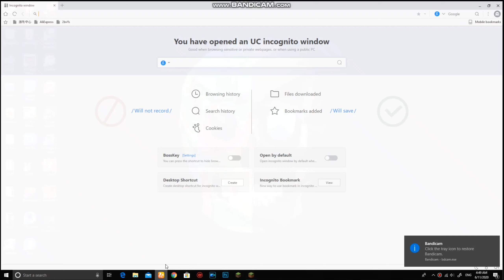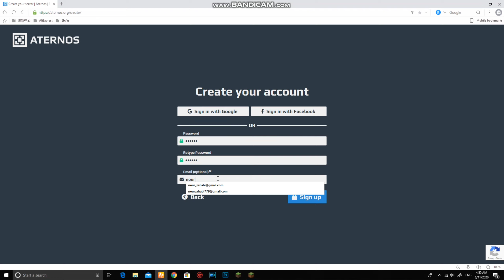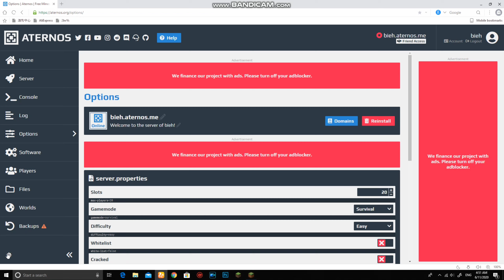How to make server for crced Minecraft pc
minecraft dungeons
minecraft skins
minecraft classic
minecraft servers
minecraft mods
minecraft free
minecraft wiki
minecraft forge
minecraft apk
minecraft account
minecraft anvil
minecraft armor stand
minecraft adventure maps
minecraft aqua affinity
minecraft addons
minecraft animals
a minecraft house
a minecraft creeper
a minecraft server
a minecraft sword
a minecraft skin
a minecraft cake
a minecraft zombie
a minecraft mansion
minecraft bedrock
minecraft blast furnace
minecraft bees
minecraft beacon
minecraft building ideas
minecraft beehive
minecraft builds
minecraft banner designs
b minecraft banner
b minecraft skins
minecraft b.a.s.e mod
minecraft b team
minecraft bhop
minecraft b&m
minecraft birthday
minecraft b team servers
minecraft commands
minecraft circle
minecraft castle
minecraft color codes
minecraft composter
minecraft creeper
minecraft cake
c minecraft server
c minecraft f3
c minecraft banner
c minecraft skin
c minecraft clone
c minecraft videos
c minecraft song
minecraft.io
minecraft dungeons secret levels
minecraft dungeons crossplay
minecraft diamond
minecraft dungeons beta
minecraft dungeons release date
minecraft dungeons secrets
minecraft dungeons rune locations
d minecraft pe
minecraft d flip flop
minecraft d day
minecraft d day map
minecraft d latch
minecraft d day seed
minecraft education edition
minecraft enchantments
minecraft earth
minecraft enchanting table
minecraft elytra
minecraft enderman
minecraft elevator
minecraft end portal
@e minecraft command
e minecraft launcher
e minecraft pocket
egirl minecraft skin
minecraft egirl
eboy minecraft skin
minecraft fox
minecraft forge 1.12.2
minecraft farm
minecraft fishing
minecraft for pc
minecraft fireworks
f minecraft videos
minecraft f keys
minecraft f commands
minecraft f keys not working
minecraft f key commands
minecraft f buttons
minecraft games
minecraft grindstone
minecraft girl skins
minecraft grass block
minecraft greenhouse
minecraft garden
minecraft guardian
minecraft glass
g minecraft banner
g minecraft skins
minecraft g.l.a.s.s mod
minecraft g head
minecraft g sync
minecraft gmod
minecraft g.co/helppay
minecraft g man skin
minecraft house
minecraft house ideas
minecraft house designs
minecraft horse
minecraft heart of the sea
minecraft hopper
minecraft hacks
minecraft heads
h minecraft girl
minecraft h&m
minecraft h.p lovecraft
minecraft h cape
minecraft h-tnt
minecraft ideas
minecraft iron golem
minecraft iron farm
minecraft infinity
minecraft interior design
minecraft impaling
minecraft installer
minecraft images
in minecraft
i minecraft skins
is minecraft banner
in minecraft meme
in minecraft what do sheep eat
in minecraft what does smite do
in minecraft what do pigs eat
in minecraft what do horses eat
minecraft java edition
minecraft java download
minecraft java edition download
minecraft java edition price
minecraft java skins
minecraft jack o lantern
j minecraft banner
minecraft j to rf
minecraft j'zahar
minecraft j nx
minecraft j.a.r
j cole minecraft skin
j-hope minecraft skin
j map minecraft
minecraft kitchen
minecraft kelp
minecraft kitchen ideas
minecraft keep inventory
minecraft kitchen design
minecraft kill all mobs
minecraft kill command
minecraft keep inventory command
k minecraft banner
minecraft k-on skin
minecraft & k code
minecraft k-12 skin
minecraft kpop
minecraft k launcher
minecraft k/d
minecraft kmart
minecraft launcher
minecraft login
minecraft logo
minecraft lego
minecraft lantern
minecraft library
minecraft loom
minecraft lego sets
l minecraft skin
l minecraft banner
l minecraft videos
l minecraft dungeons
l minecraft capes
l minecraft classic
l minecraft forge
minecraft maps
minecraft memes
minecraft mansion
minecraft mobs
minecraft modpacks
minecraft modern house
minecraft mending
m minecraft banner
m minecraft classic
m minecraft videos
m minecraft for free
m minecraft games
minecraft nether update
minecraft nintendo switch
minecraft nether
minecraft nether portal
minecraft netherite
minecraft name tag
minecraft new update
minecraft note block
in minecraft what do dolphins eat
in minecraft what do foxes eat
minecraft online
minecraft optifine
minecraft observer
minecraft optifine 1.15
minecraft online free
minecraft obsidian
minecraft on chromebook
minecraft on switch
o minecraft banner
o minecraft verdadeiro
o minecraft pocket edition
o minecraft novo
o minecraft 2
o minecraft que
minecraft o filme
minecraft potions
minecraft pc
minecraft ps4
minecraft pixel art
minecraft painting
minecraft phantom
minecraft pe
minecraft pictures
p minecraft banner
@p minecraft commands
@p minecraft 1.13
p minecraft videos
p minecraft skins
minecraft p.e
minecraft p.e seeds
minecraft @p not working
minecraft quick charge
minecraft quartz
minecraft quiz
mi